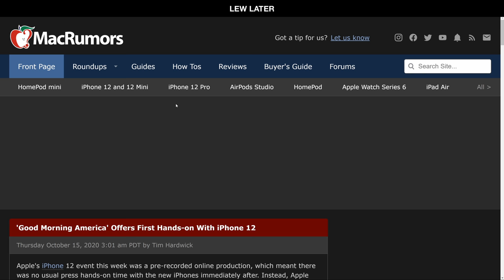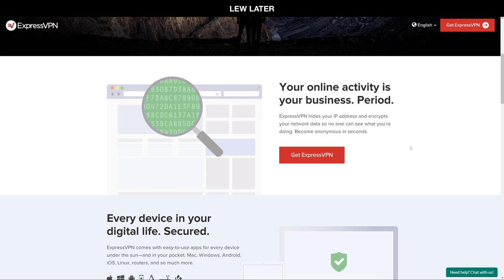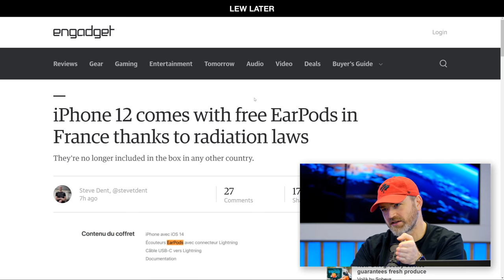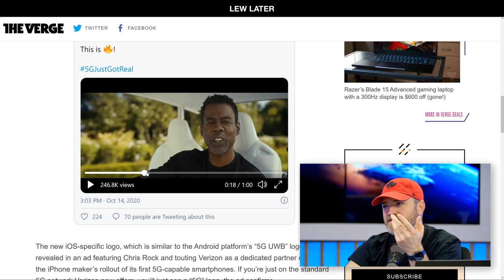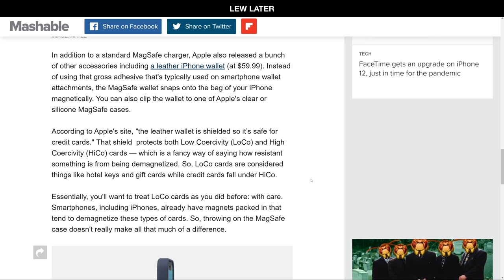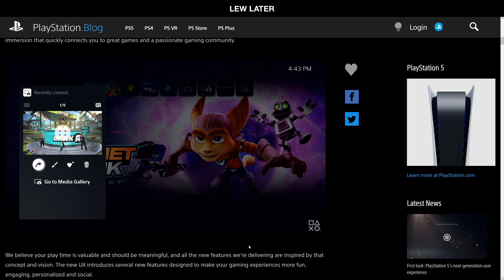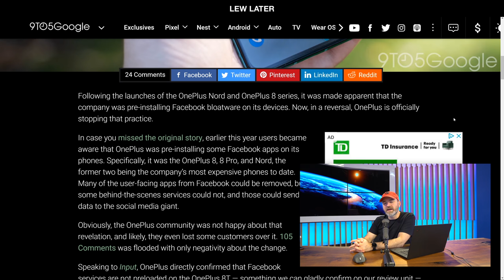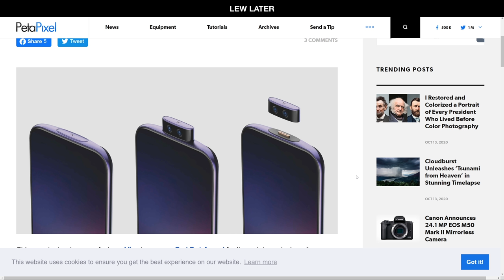iPhone 12 World's First Hands-On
The iPhone 12 exclusive hands-on video emerges from an unlikely source.
to get an extra 3 months FREE!